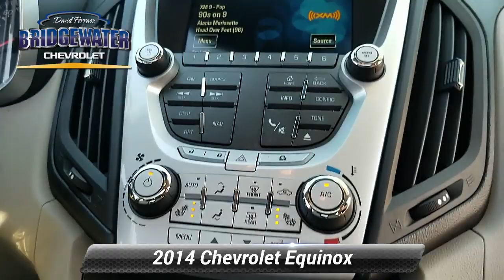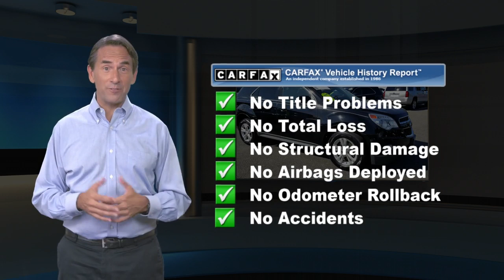Certified 2014 Chevrolet Equinox LT, Bridgewater, NJ 256775A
Bridgewater Chevrolet

GM CERTIFIED, Non Smoker Vehicle, Sunroof, Navigation, Leather Interior, 8-Way Power Driver Seat Adjuster, 8-Way Power Front Passenger Seat Adjuster, Automatic Climate Control, Equipment Group 2LT, Forward Collision Alert & Lane Departure Warning, Front Halogen Fog Lamps, Heated Driver & Front Passenger Seats, Inside Self-Dimming Rear-View Mirror, Navigation System, Pioneer Premium 8-Speaker System, Power Convenience Package, Power Programmable Rear Liftgate, Rear Park Assist, Remote Vehicle Starter System, Safety Package, Universal Home Remote.Outstanding Condition***Free Vehicle History Report***This vehicle is GM Certified and comes with a 12-Month/12,000-Mile1 Bumper-to-Bumper Warranty. That's four times better coverage than Chrysler, Ford and Toyota. It also comes with a transferable 6-Year/100,000-Mile Powertrain Limited Warranty with no deductible, plus roadside assistance and courtesy transportation. Before any vehicle attains the status of GM. CARFAX One-Owner. 20/29 City/Highway MPGAwards:* 2014 IIHS Top Safety Pick+ with optional front crash prevention * 2014 IIHS Top Safety Pick+ * 2014 KBB.com Brand Image AwardsReviews:* If want a comfortable family/gear hauler that's larger than other compact crossover SUVs but small enough to be at ease in parking lots, the Equinox is worth a look. For those who need to pull moderate loads, the 3,500-pound towing capacity in V6 models is shoulders above most competitors. Source: KBB.com* Premium look inside and out; strong optional V6 engine; quiet interior; comfortable highway ride; spacious and adjustable backseat. Source: Edmunds* The 2014 Equinox is Chevrolet's torchbearer in the sizzling compact crossover segment. The Equinox stretches the boundaries of the term compact as it is noticeably larger than its rivals. That size difference affords more room for passengers in the second row seat and a larger presence on the road. The 2014 Chevy Equinox has a comfortable and quiet ride and drives like a more expensive car. It has an edge in passenger comfort, especially in the rear, where the bench seat can move several inches fore and aft to create more legroom. Up front, driver and passenger benefit from generous-sized seats. The 2014 Equinox has a good blend of soft curves at its edges to balance the vehicle's rectangular shape. A long hood further helps even out the Chevy's proportions. It all works to give the Equinox an athletic appearance. Other standout aesthetics include the signature 2-bar grille, floating fog light bezels and creased fender flares. The 2014 Chevrolet Equinox comes standard with a fuel-efficient 4-cylinder engine that makes an adequate 182 horsepower. You may also choose the impressive V6 that puts out 301 horsepower. Both engines are connected to a 6-speed automatic transmission. Front-wheel drive (FWD) is standard with all-wheel-drive as an option for both engines. The 4-cylinder model can tow a maximum of 1,500 pounds while the V6 can pull 3,500 pounds. If you want a small-but-not-too-small SUV with plenty of passenger space, a comfortable ride and good fuel economy, consider the 2014 Chevy Equinox. Source: The Manufacturer Summary

[RLVID:4565:546ab630b56851d7:da9a2b9bd6ee79c3:1]